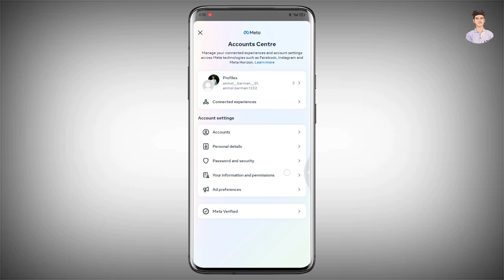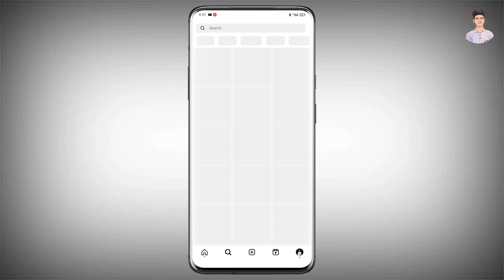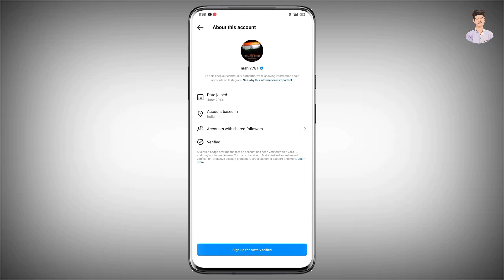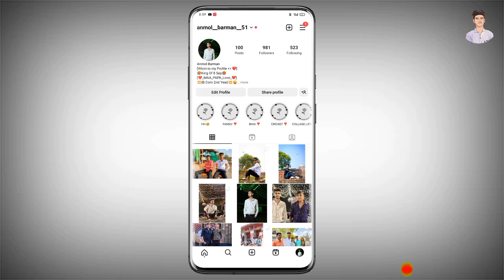Instagram Meta Verified Option Not Showing Problem 😢 | Meta Verified Option Not Available || 2023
In this video you will learn to Instagram Meta Verified Option Not Available Problem solve from online app Instagram

इस वीडियो में आप सीखने वाले की आप आपने इंस्टाग्राम पर मिटा व्रीफाइड ऑप्शन नही दिख रहा तो आप इस प्रॉब्लम को सॉल्व कैसे कर सकते हैं

instagram me meta verified option show nahi ho raha hai instagram meta verified not showing
meta verified feature missing problem
meta verified feature not showing problem instagram
meta verified missing
meta verified not showing
instagram blue badge